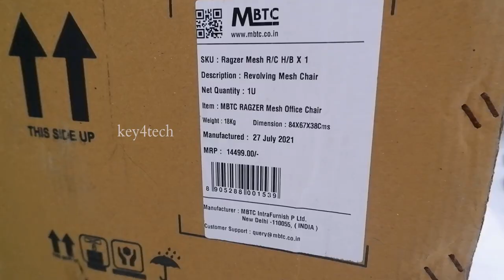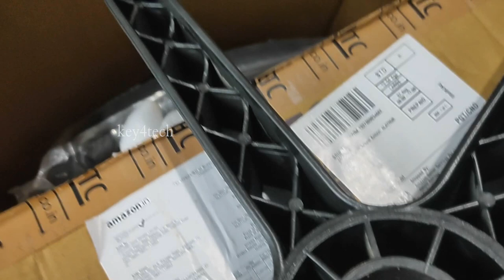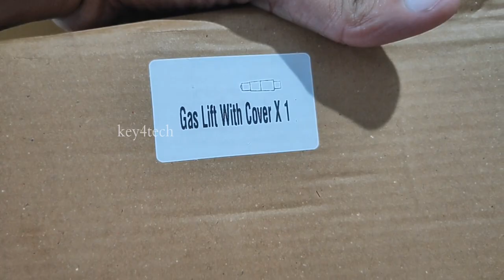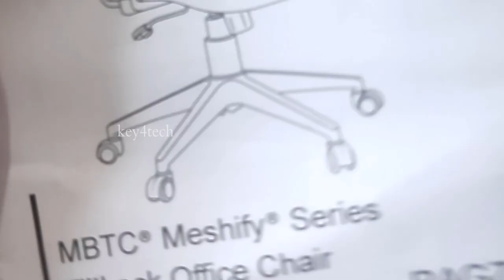MBTC High-Back Office Chair/Study Chair with Adjustable Arms | Best Ergonomic Chair Under 6000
Ergonomic chairs are designed to support your natural posture and help reduce the strain on the lower back